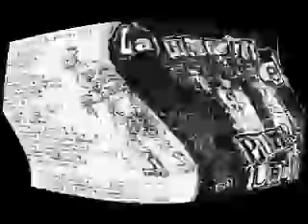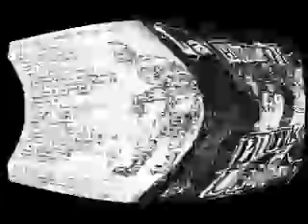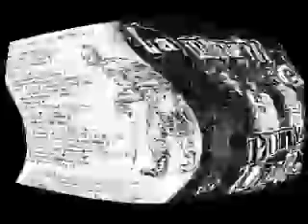Libertad condicional - Rebelion en el manicomio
Cuando tienes demasiada fe en algo, es probable que te haga daño. Demasiada fe en algo te chupará. De esta manera, todo el mundo es un vampiro.
Poppy Z. Brite